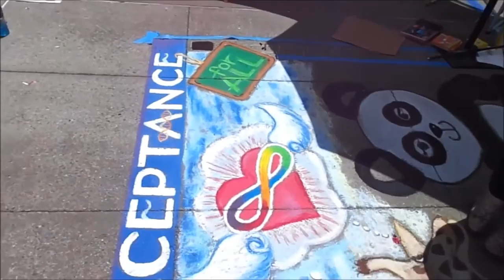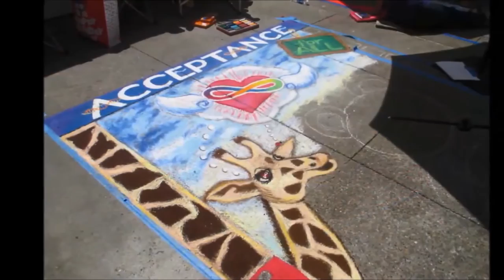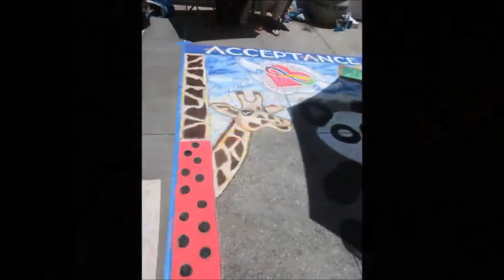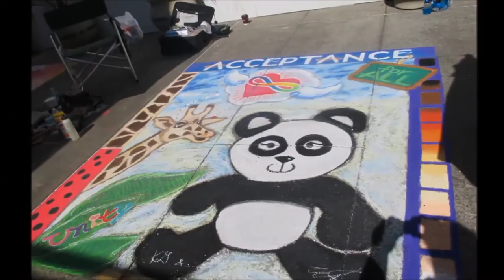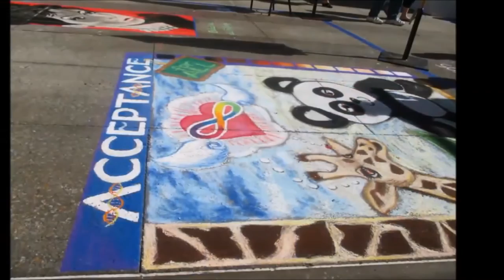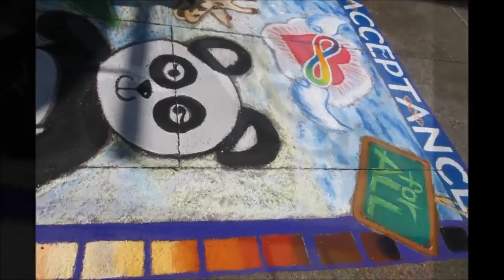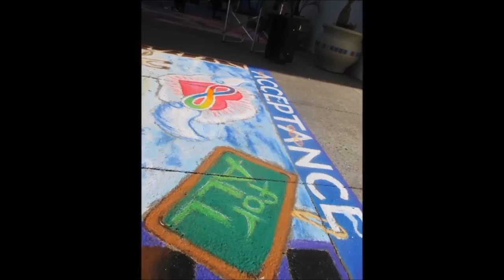Outside of Town (2015): Pasadena ArtWalk Chalk Festival 6/21/15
We went to Paseo Colorado in Pasadena, CA, to support "The Art of Autism: ArtWalk Chalk Festival" Event on Father's Day Weekend! Here, with Kelly Green creating the "Acceptance for All" portrait, with the help of my sister, Eileen I. Sobora, my mother, Mayra Mendoza and myself, Joseph A. Sobora. It was a fun, hot and breezy Sunny day!

Special Thanks to Kelly Green, The Art of Autism and AutismHWY.com!